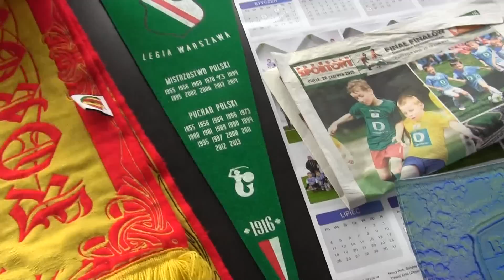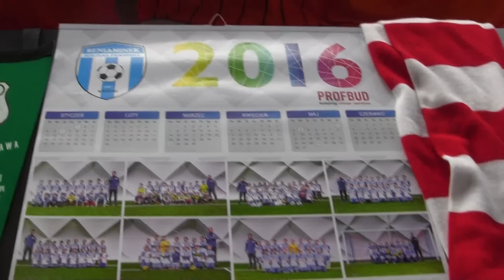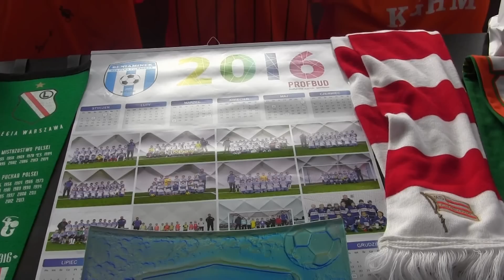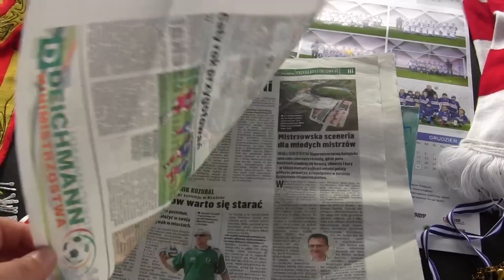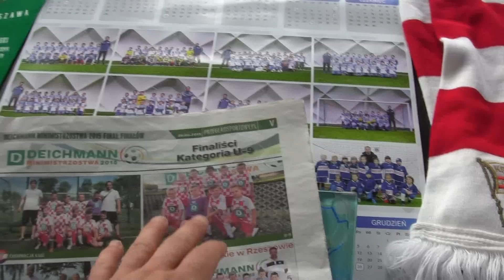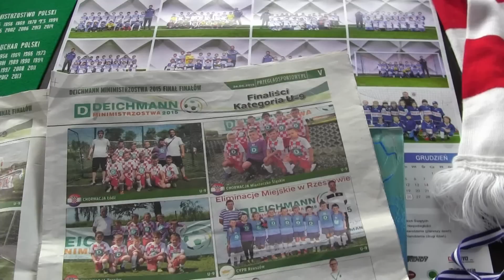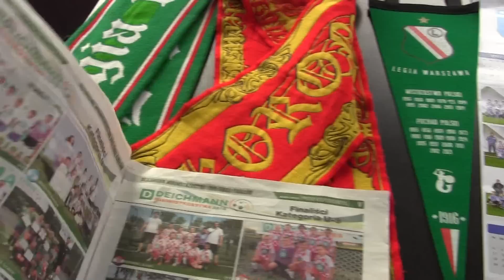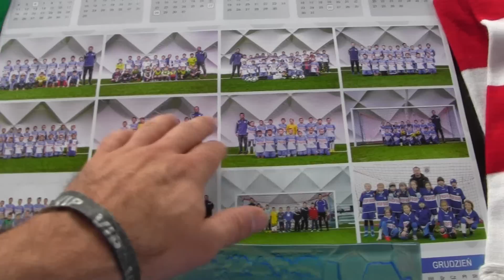CZ1- Nagrywamy pomiedzy Turniejami z Kudełkiem i Nadusią -Podsumowanie Profbud CUP 1/3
CZ1- -Trzyczęsciowa produkcja z Podsumowania Super Turnieju Profbud Cup z Krosna - Aktualnosci co tam u Szabełków - Nagrywamy odcinek z Kudełkiem i Nadusią -Podziekowania dla Pana Grzegorza za wspaniałą Impreze ...1/3